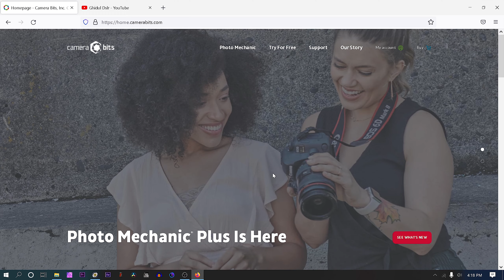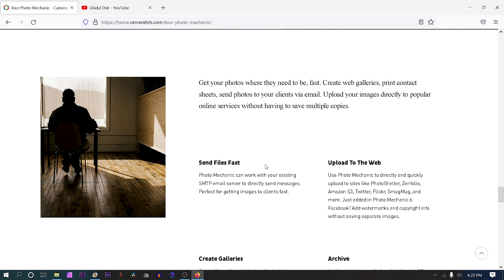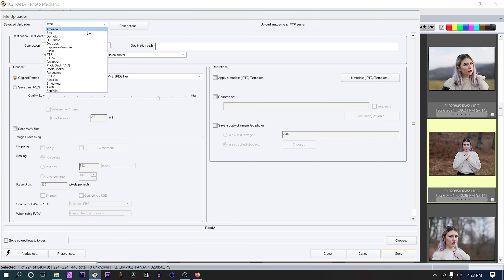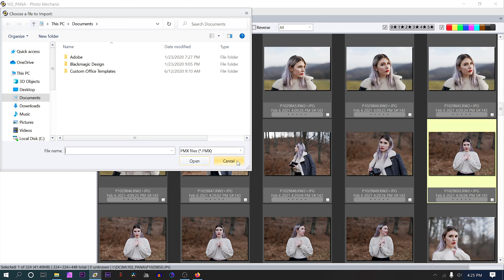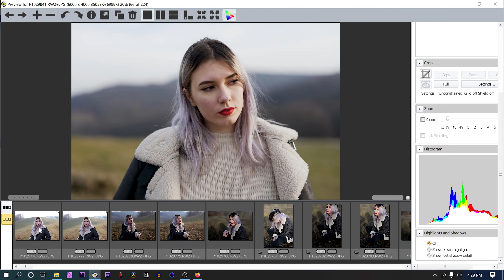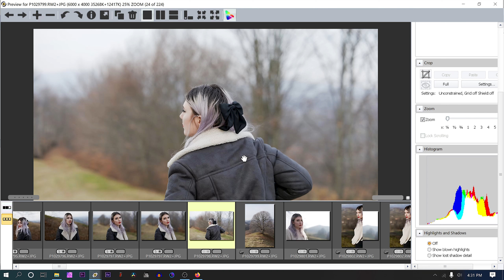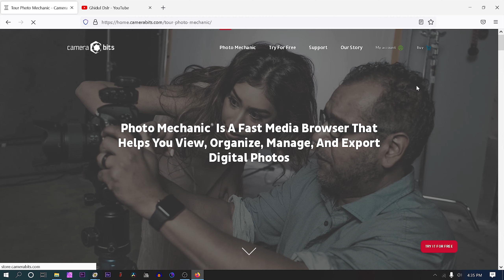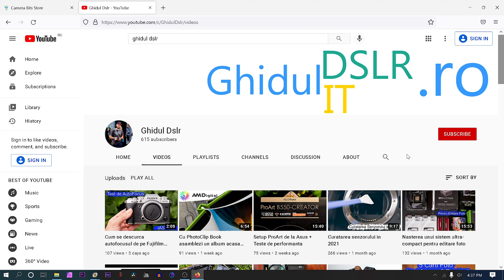PhotoMechanic 6 - Vizualizare si selectie rapida a fisierelor RAW - Reducere 10% (Cod in Descriere)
O mica prezentare a programului PhotoMechanic 6 si cu avantajele sale de. Sper sa va placa. Trialul Gratis de 30 zile poate fi descarcat de aici - REDUCERE 15% daca adaugati in cos codul ''ghidulpm''